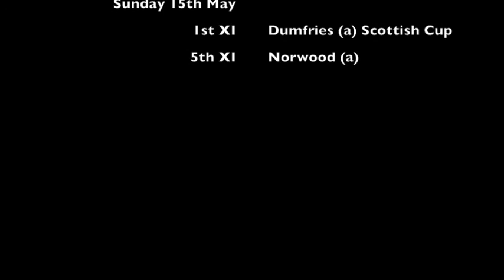Glenrothes Cricket Club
CAPTAINS CORNER - New from GCC as Greig Hopcroft interviews the captains (or their stand-ins) about the weekend past and the matches next week.

Kenny Crichton, Alasdair Sim, Edward Gibbs

Unfortunately Andrew Muir was unavailable to taker part.